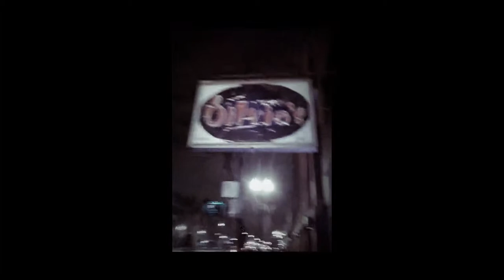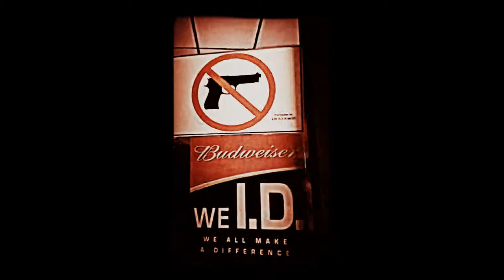Folk You with Larry O.Dean, Brian Mcgrath,Jamie Wagner n Ken Sommer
2nd Look at the night of 2/20/15
Folk You hosted by Larry O.Dean at Silvie's, Chicago, Il.
With Brian MCCRATH, Kenny Sommer and Jamie Wagner